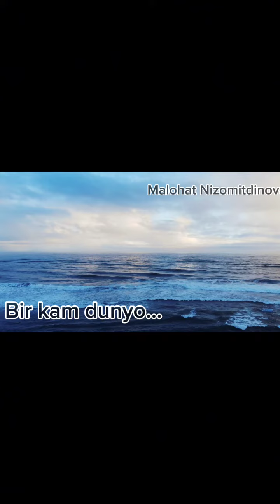Bir kam dunyo... Hayot va insonlar haqida she'r... Хает ва инсонлар хакида шеър